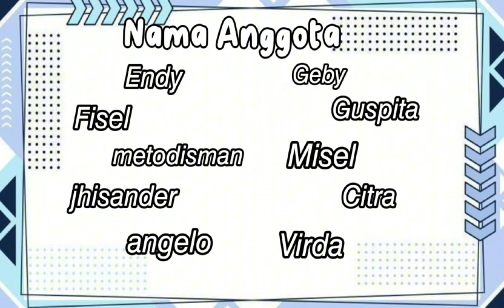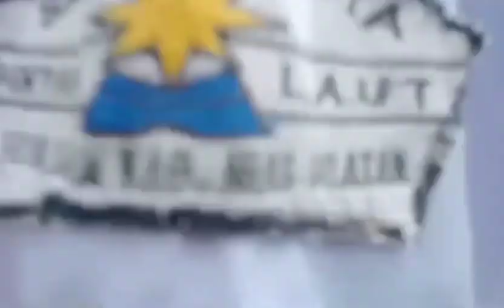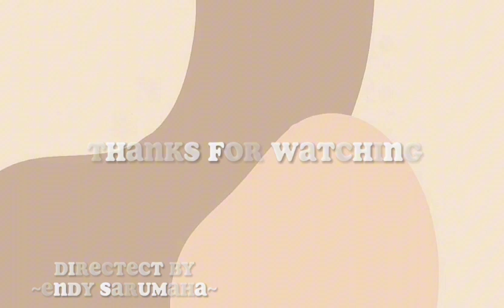Cover Laskar Pelangi oleh 9-D SMPS Bintang Laut